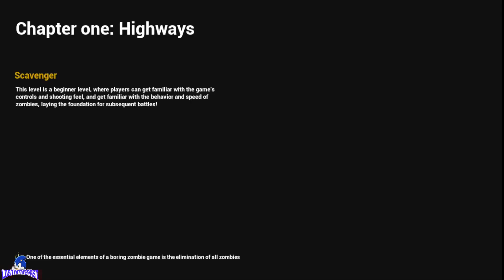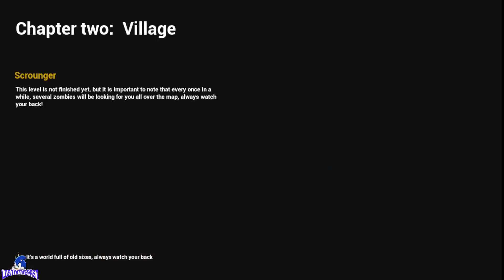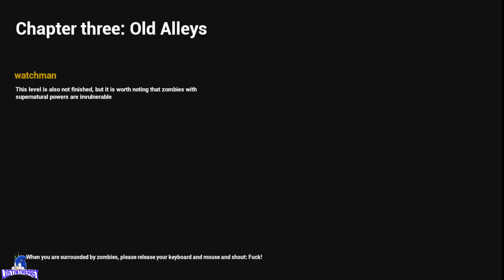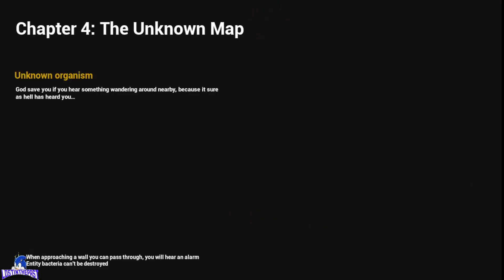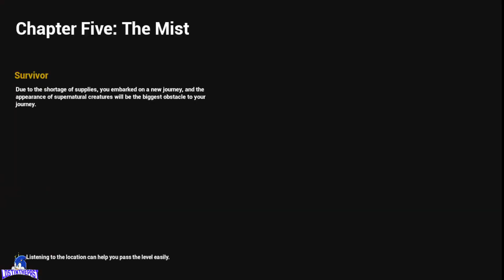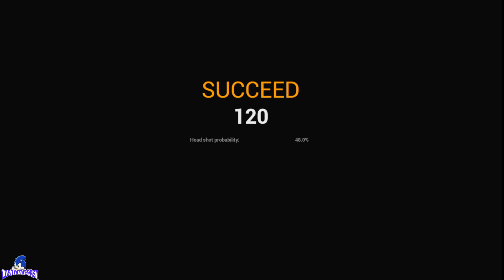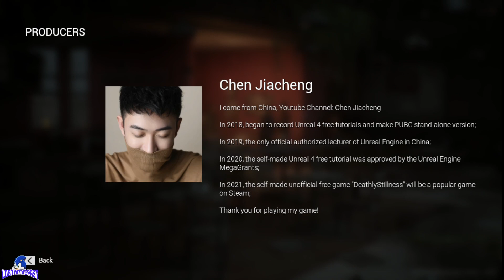free game Deathly Stillness is fun!